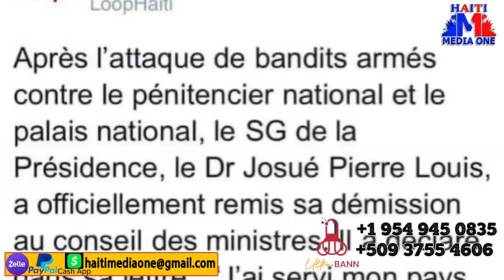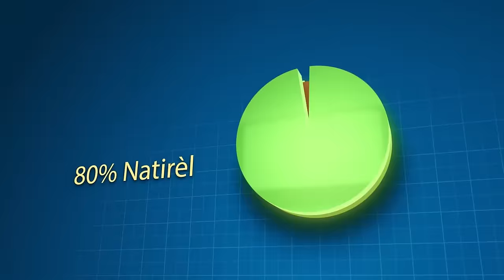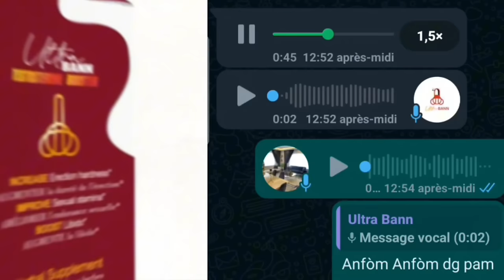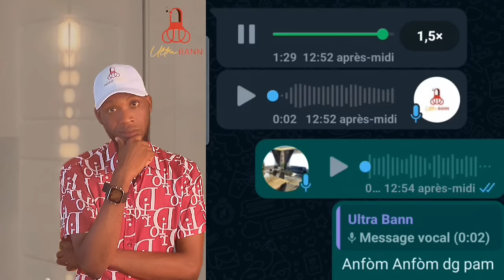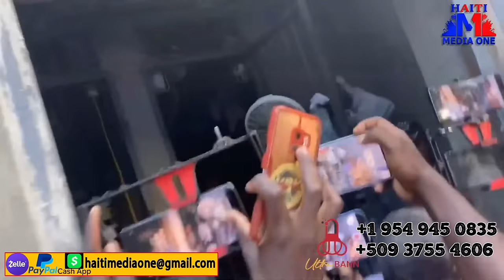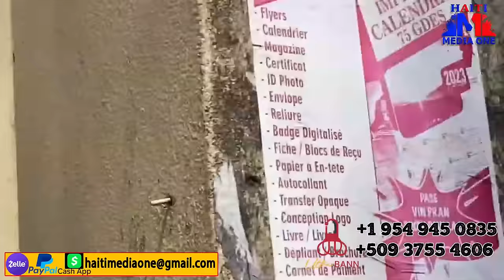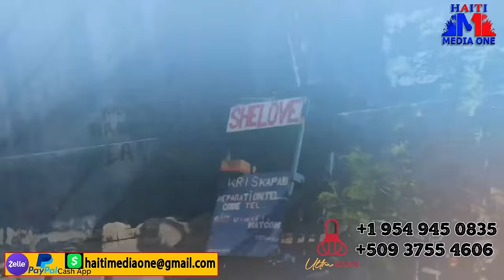Bandi Yo Pran Kontwol Prizon Kwadèboukè, Izo Sou Pran Palè Nasyonal